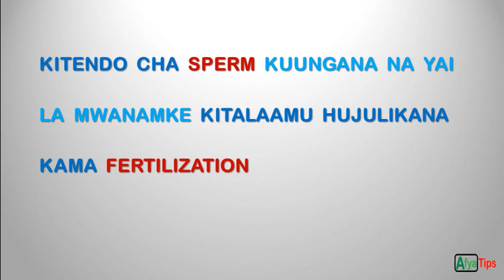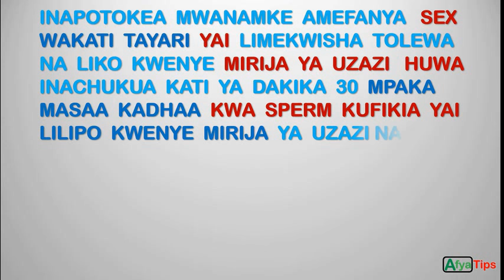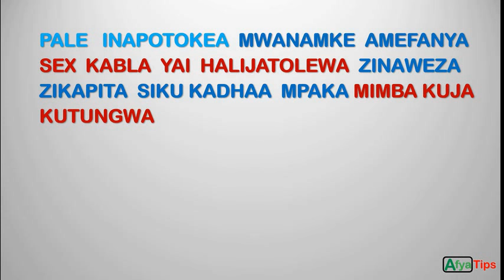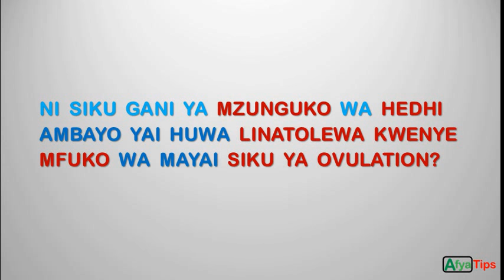MIMBA INATUNGWA BAADA YA SIKU NGAPI AU MUDA GANI? / MWANAMKE ANABEBA MIMBA BAADA YA MUDA GANI?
Mimba huwa inatungwa baada ya muda gani au siku ngapi tangu mwanamke afanye tendo la ndoa? Mwanamke akifanya tendo la ndoa kwenye zile siku za hatari (siku za kushika mimba) kwenye mzunguko wake wa hedhi, huwa anaweza akabeba mimba. Sasa mwanamke akifanya tendo la ndoa katika hizi siku, huwa inachukua muda gani hadi mimba ije kutungwa?
Video hii inatoa maelezo mazuri kuhusu hili swala.